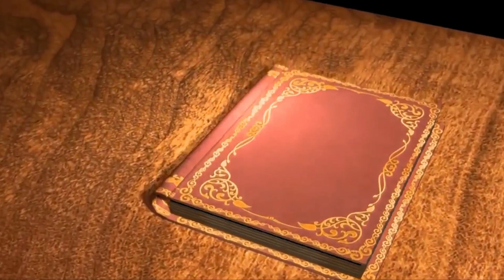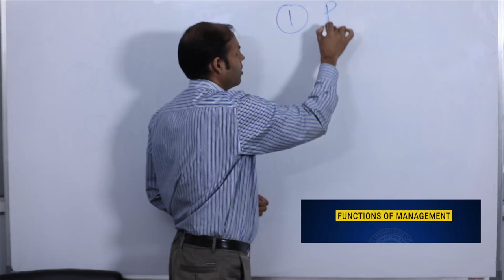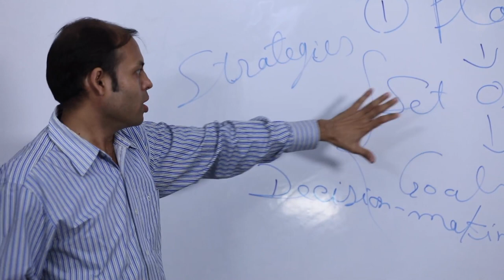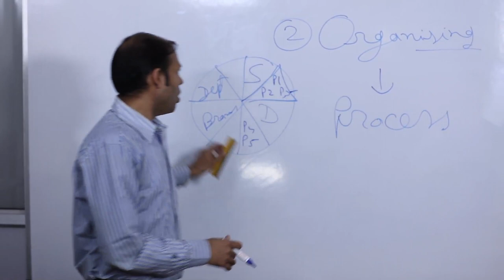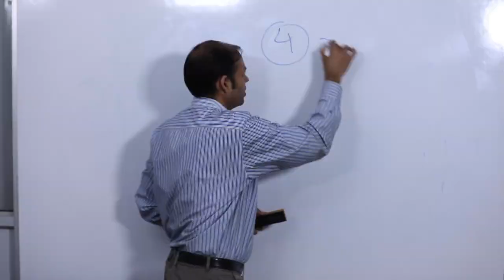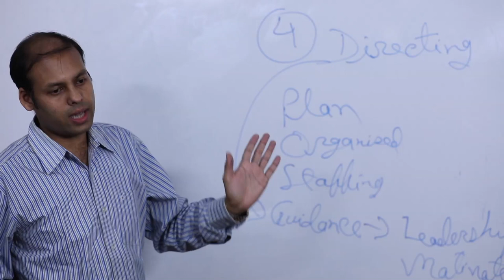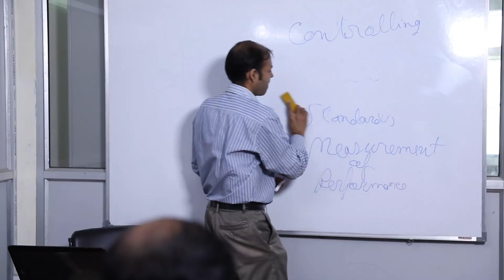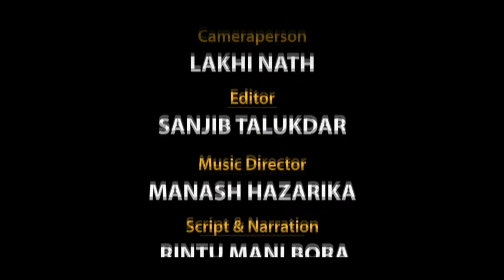Functions of Management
Presented by: Dr. Devajeet goswami